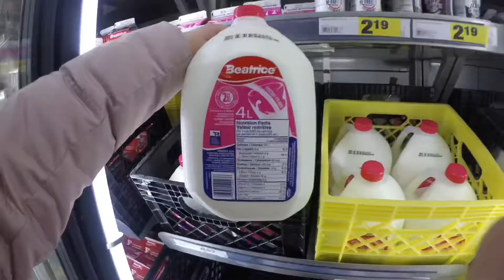加拿大 VLOG 生活成本 日常 逛超市 加拿大超市物价有多低？萨省 萨斯卡通 superstore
跟着蘑菇来逛一下加拿大本地超市.
记录海外生活，生活日常Vlog.
坐标加拿大-萨斯喀彻温省-萨省-萨斯卡通.
草原三省内最大的城市～
今天带大家看看本地超市的物价有多低？
步行距离最近的superstore，还不算最便宜的超市，平均都是几块钱.蔬菜，水果，面包，鸡蛋，牛奶，冰激凌，牛肉.
最经典的要说加拿大的牛肉了，每天货架上都是新鲜上架，分牛不同身体部位🐮，每天可以变着花样吃个够～牛眼。牛臀，牛里脊…